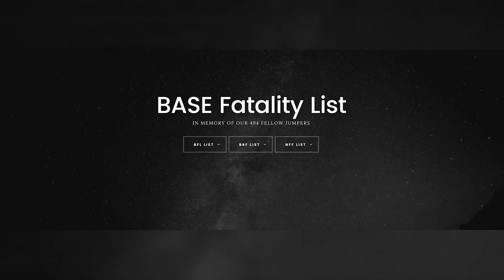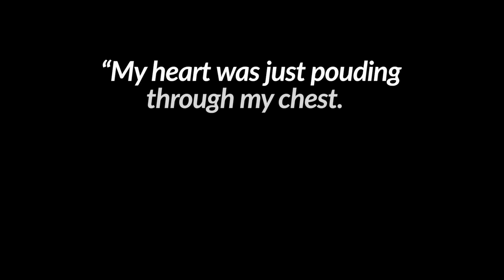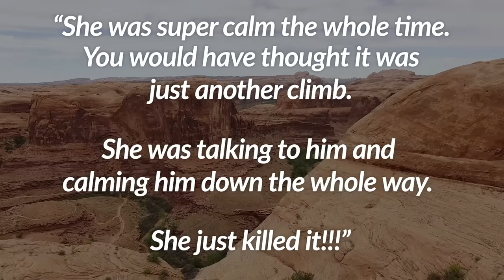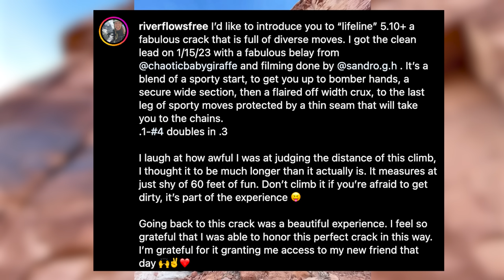BASE Jumper's TERRIFYING Crash: The Incredible Story of What Happened Next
✅Check out another wild story about a tourist boat that crashed in CROC-infested waters in Australia✅

A 35 year old BASE Jumper crashed into a rock wall in Moab Utah in 2022. His parachute dangled precariously from a ledge as onlookers watched in horror. This is the incredible story of what happened next. Check out River Barry's take on this here in a FANTASTIC podcast called "The Sharp End"

Adventuring Wish List!
Communication/Navigation
✳️ Garmin inReach
✳️ Spot X 2-Way Satellite Messenger
✳️ Garmin Etrex 22X GPS Navigator:

Clothing
✳️ Merrino wool socks
✳️ Heated vest

Other gear
✳️ Camping cookware
✳️ 12-in-1 Multitool
✳️ LifeStraw Personal Water Filter
✳️ Adventure Medical Kits
✳️ Collapsible Hiking Poles (I LOVE THESE!)
Be respectful in the comments otherwise your comments will promptly end up dangling from a cliff in Moab.